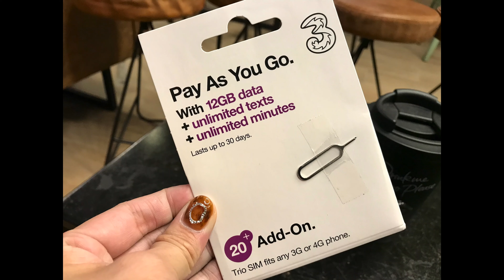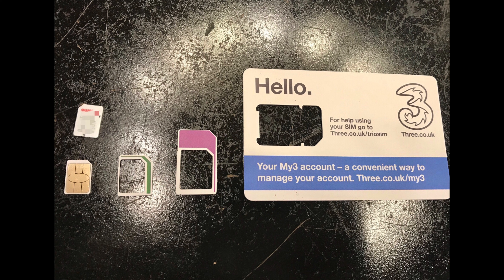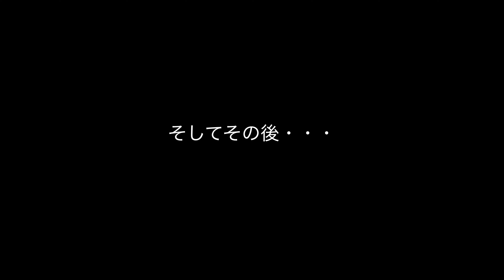【ヨーロッパ周遊】初めてのSIMカードを入れ替え｜イギリスThreeの「Pay As You Go」は約2500円で1ヶ月12GB使えてとにかくオススメ！【スペイン・バルセロナ旅行】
今までSIMの入れ替えをしたことがなかったのですが、今回初チャレンジ！
このビデオの詳しい内容（SIMが作動しなかった理由）はブログにまとめています。

その後、スペイン、イギリスで使用した感想はこちら
★ヨーロッパ旅行にオススメSIM｜Three「Pay As You Go」を使ってみた感想
（リンクも貼ったので、購入もできます！）

＼寄り道していた時の動画はこちらです／

＼動画はWebメディアと連動しています／

旅ブログやコラムを更新中!!
（詳しいプロフはこちらから😊）

＼WEBメディアの記事も合わせて読んでね！／

★【イギリスの治安】ロンドンで生まれて初めてスリ被害にあった私の一部始終

★【イギリス留学】Short Term Study Visa(短期学生ビザ)取得時に聞かれること

★【スペイン旅行】バルセロナ・エルプラット空港から市内へは「エアロバス」が安くて便利！

★サグラダファミリアは予約必須？当日券は買えるのか？実際に行ってみた！

★ニューヨークヨガ留学生の一日｜朝起きてから夜寝るまでの私のリアルなスケジュール

★【女子一人で】マンハッタンで一番治安の悪いスパニッシュハーレムに住んでみた

＼こちらの動画も合わせてご覧ください／

★【ヨーロッパ電車の旅】オススメの鉄道予約サイトも紹介【スコットランド旅行】

初めまして、あっこぷです！

1年の半分くらい海外にいる、
学校と乗り物好きのトラベラーです。

Youtube動画は全てWebメディアと連動しています！
海外に行きたくなる様な情報を配信しています🌍

記事は全部実体験のみ書いているので
旅行時や留学の際に参考にしてください🧳

【詳しいプロフィールはWebをご覧ください😆】

(記事の更新情報をコラムと共につぶきます🐣)

I am a Japanese writer and creator who based in Tokyo.

I am wetting about overseas local culture.

Global travel experiences and insight. Primarily aimed to guide/assist others in the multiple decision making processes and topics of traveling abroad. My website connects various forms of social media together such as Twitter and Youtube for accessibility and convenience of all information provided.